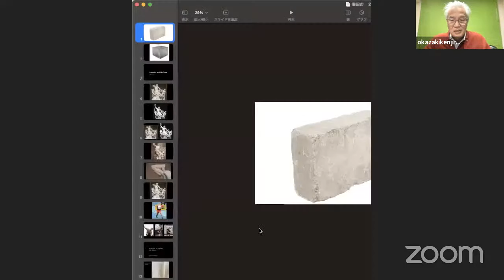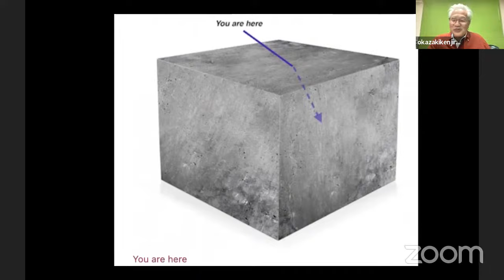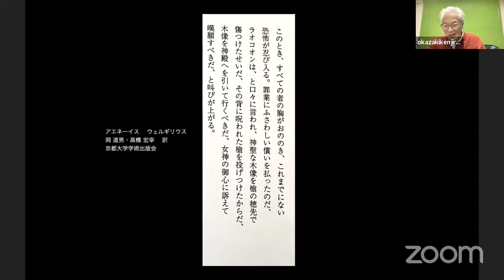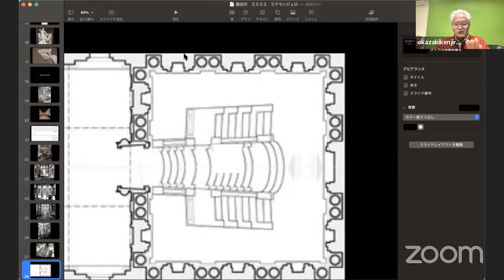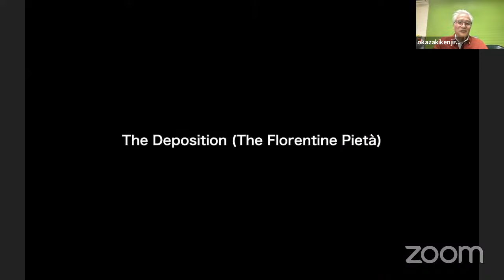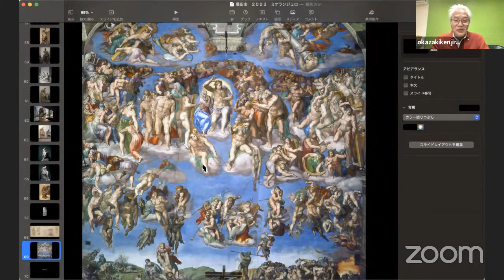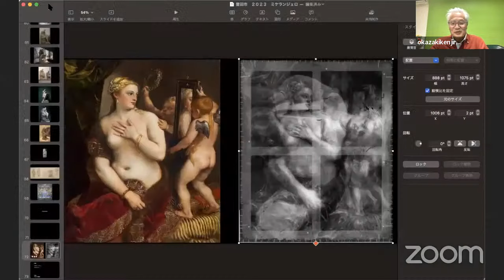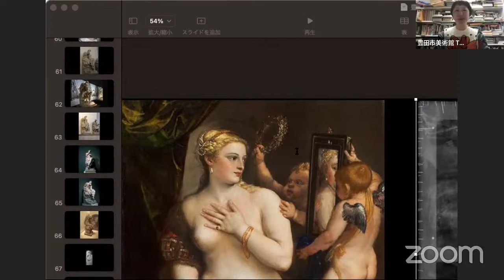豊田市美術館オンライントークシリーズvol.4 岡﨑乾二郎「視覚のカイソウ 第二部」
講師：岡﨑乾二郎氏（造形作家）